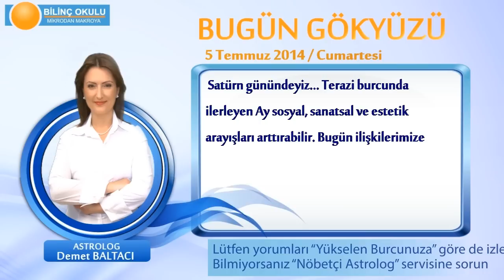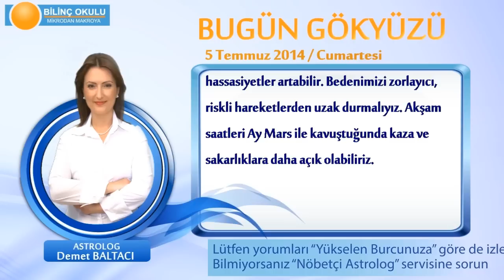BOĞA Burcu, GÜNLÜK Astroloji Yorumu,5 TEMMUZ 2014, Astrolog DEMET BALTACI Bilinç Okulu